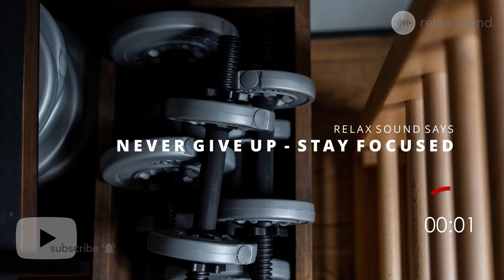Relax Sound: PUSH IT TO THE LIMIT - MOTIVATING RAP (Fitness - Interval Timer 40/20 for 14 Rounds)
The mission of Relax Sound is to take the stress out of your life through music and sounds.

Music has a relaxing effect, reduces stress, can be used as medicine, and can push us to the limits in sports.

Hastags